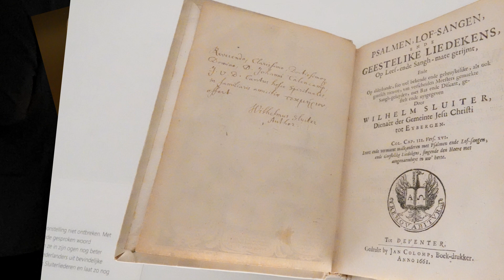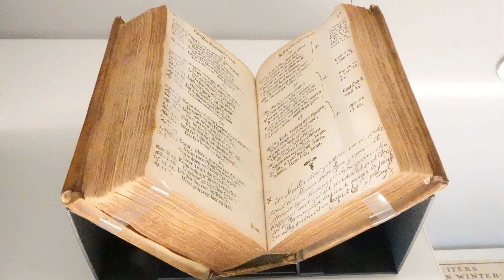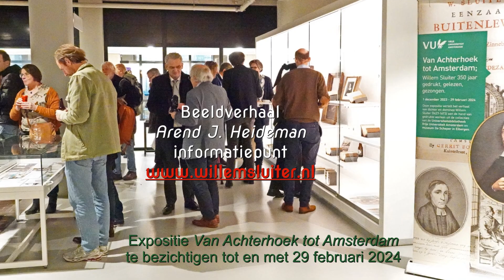Achterhoekse met Willem Sluiter in Amsterdam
Een jonge Achterhoekse, Ellen Vujevic, leverde in het kader van een stage bij haar masterstudie Nederlands een belangrijke bijdrage aan een unieke expositie in de Vrije Universiteit Amsterdam. Over de 17e_eeuwse dichter Willem Sluiter. De expositie wordt gehouden onder de titel: Van Achterhoek tot Amsterdam, Willem Sluiter 350 jaar gedrukt, gelezen, gezongen. Met op de achtergrond druk publiek bij de feestelijke opening vertelt ze erover.